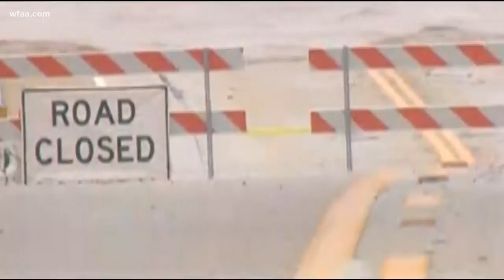Llano County: Evacuations, rescues in Central Texas